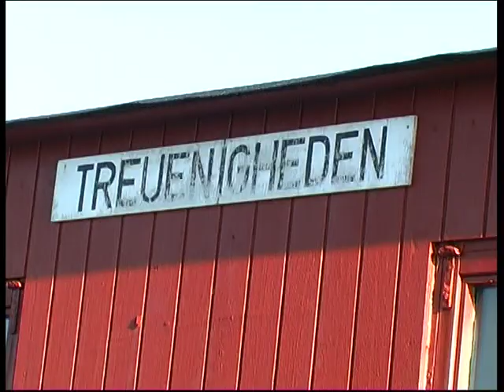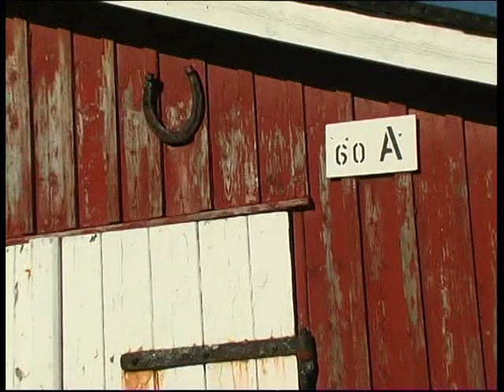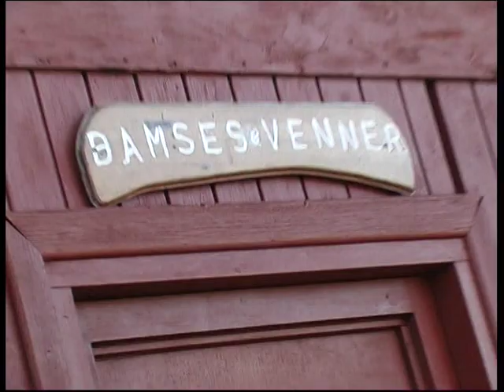mogens kom forbi & de røde skure på vesthavnen